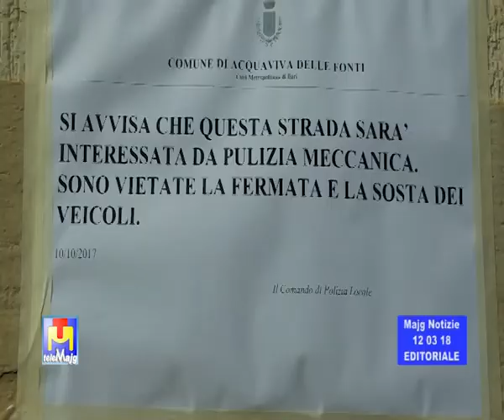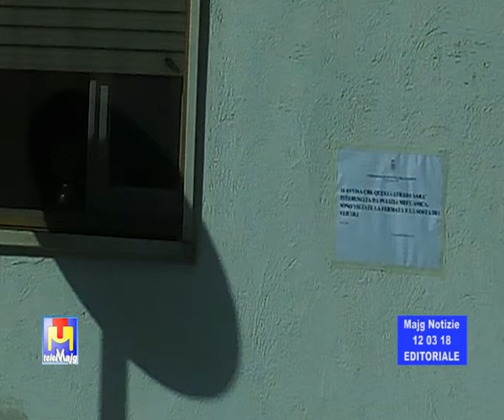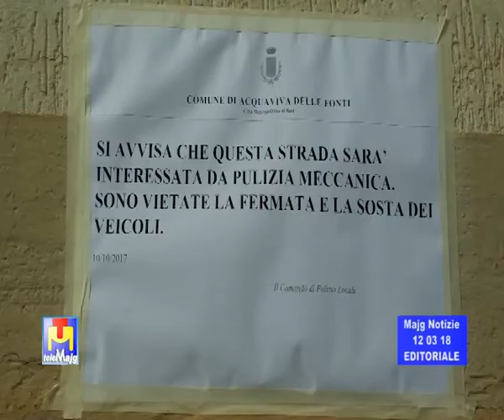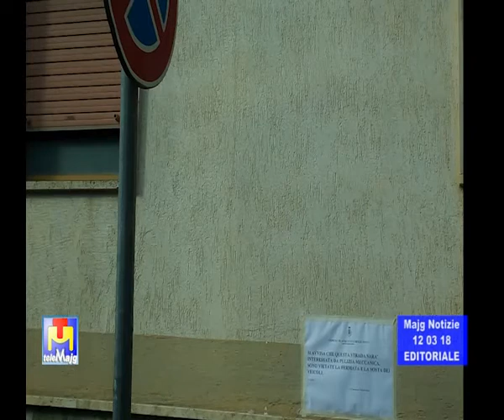La presa in giro della spazzatrice